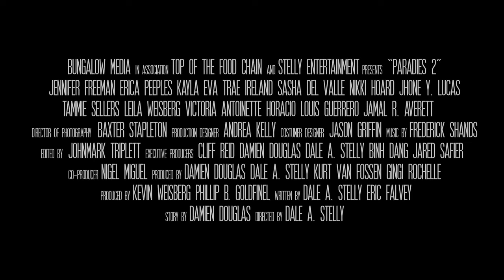PARADIES 2 Official Trailer (2023) US Horror Coming to BET +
Damien Douglas' New Horror/Thriller Franchise: "PARADIES 1" & "PARADIES 2" Comes to BET+. Produced by Movies by Misfits and Bungalow Films, Damien Douglas introduces a spine-chilling new Horror/Thriller franchise, starring Jhone Y. Lucas. The saga kicks off with "PARADIES 1," swiftly followed by its gripping sequel, "PARADIES 2."

"PARADIES 2": The Unseen Threat Returns
The sequel, "PARADIES 2," keeps the stakes high as new tourists become the latest targets, haunted by the same mysterious force, prompting a desperate attempt to escape.

The Team Behind the Scenes
The script is crafted by Damien Douglas & Eric Falvey, and direction is handled by Dale Stelly. In addition to Jhone Y. Lucas, the franchise stars Gui DaSilva, Tyler Abron, and Horacio Guerrero. Produced by Damien Douglas, Kevin Weisberg, and Erica Peeples.

A Harrowing Setting
The franchise takes place in the Belizean jungle and puts its characters into extreme circumstances. As they attempt to survive, they face challenges described as demons, death, and deception, collectively known by locals as "La Ciguapa."

Save the Date: Premiere Information
Both "PARADIES 1" and "PARADIES 2" are slated to premiere on BET+ on October 26th.

Curious about this new franchise? Head over to our YouTube channel, BritFlicks, to watch the trailers for "PARADIES 1" and "PARADIES 2."